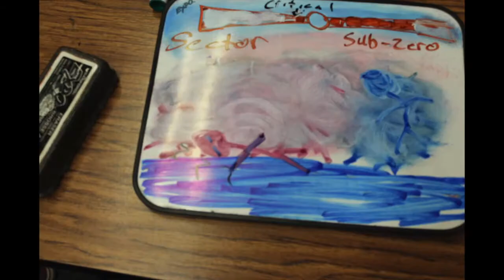MK messy wanna be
This video is about MK battle